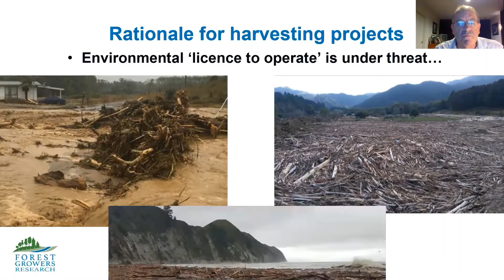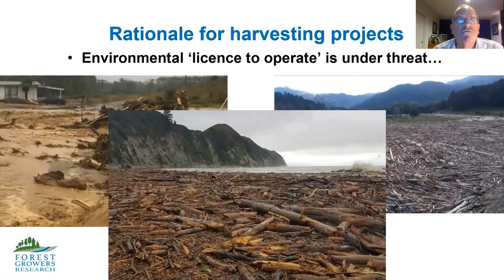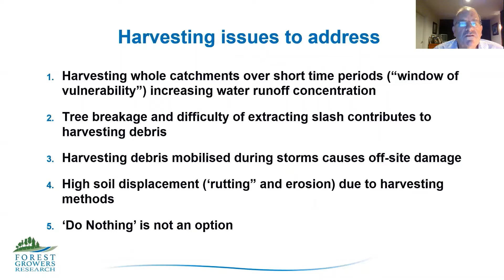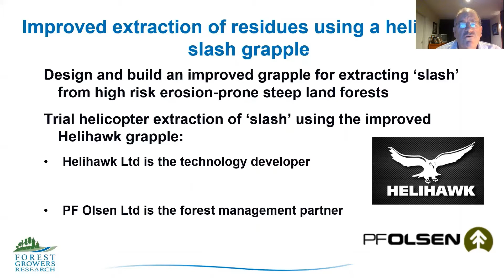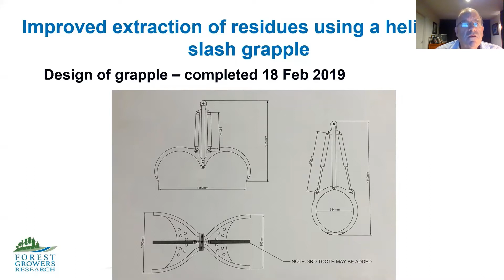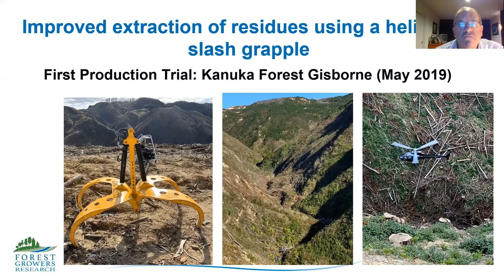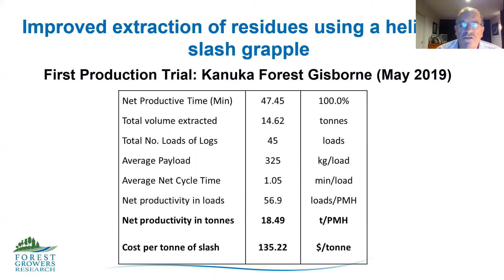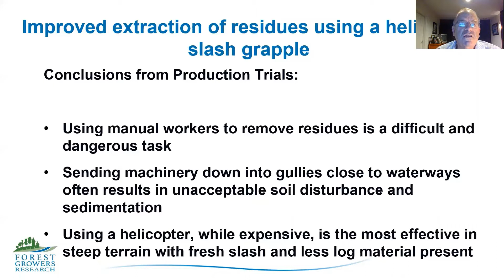15 Helicopter Slash Grapple Presentation and Video - Keith Raymond, Forest Growers Research